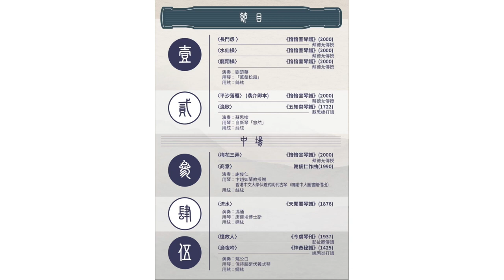《崇基古琴雅集》香港中文大學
《崇基古琴雅集》
合辦機構：崇基學院、香港中文大學音樂系中國音樂研究中心、新亞研究所
琴家（出場序）：劉楚華、蘇思棣、謝俊仁、馮通、姚公白
日期：2023年3月24日 (星期五)
時間：晚上7時30分至9時30分
地點：香港中文大學利希慎音樂廳

曲目：
〈長門怨〉 《愔愔室琴譜》(2000) 蔡德允傳授
〈水仙操〉 《愔愔室琴譜》(2000) 蔡德允傳授
〈龍翔操〉 《愔愔室琴譜》(2000) 蔡德允傳授
演奏：劉楚華
用琴：「萬壑松風」
用絃：絲絃

〈平沙落雁〉 (裴介卿本) 《愔愔室琴譜》(2000) 蔡德允傳授
〈漁歌〉 《五知齋琴譜》(1722) 蘇思棣打譜
演奏：蘇思棣
用琴：自斲琴「悠然」
用絃：絲絃

〈梅花三弄〉 《愔愔室琴譜》(2000) 蔡德允傳授
〈商意〉 謝俊仁作曲(1990)
演奏：謝俊仁
用琴：卞趙如蘭教授贈 香港中文大學伏羲式明代古琴（鳴謝中大圖書館借出）
用絃：絲絃

〈流水〉 《天聞閣琴譜》(1876)
演奏：馮通
用琴：唐健垣斲
用絃：鋼絃

〈憶故人〉 《今虞琴刊》(1937) 彭祉卿傳譜
〈烏夜啼〉 《神奇秘譜》(1425) 姚丙炎打譜
演奏：姚公白
用琴：倪詩韻斲伏羲式琴
用絃：鋼絃

0:00 介紹：陳子晉
06:02 〈長門怨〉 劉楚華
11:35 〈水仙操〉劉楚華
19:33 〈龍翔操〉劉楚華
25:42 〈平沙落雁〉蘇思棣
33:01 〈漁歌〉蘇思棣
47:25 中場介紹
48:30 〈梅花三弄〉謝俊仁
59:51〈商意〉 謝俊仁
01:06:27 〈流水〉馮通
01:16:41〈憶故人〉姚公白
01:26:10〈烏夜啼〉姚公白